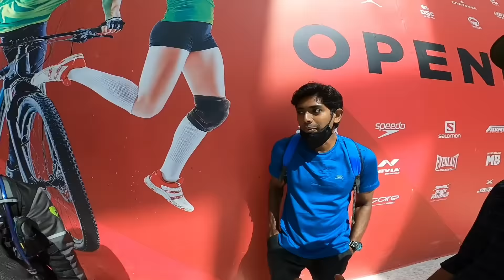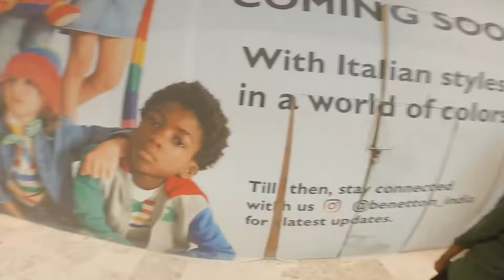Tvm Lulu Mall പോയി Guysപിള്ളേരൊക്കെ full on full power||Punching Challenge||പിന്നെ ഒരു പൊളി Dance💃💃💃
Follow on

WhatsApp group.AJ Vlogz
1